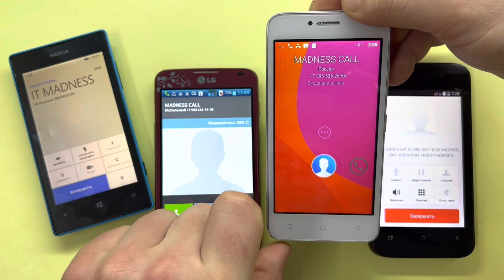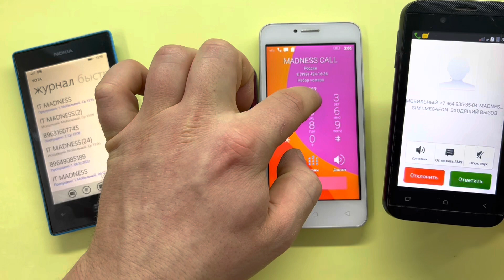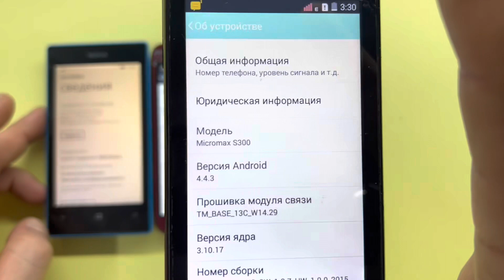Windows vs Android/ Nokia Lumia 520 vs LG 8225, Lenovo A2016a40, Micromax S300/ Incoming, Alarm Call